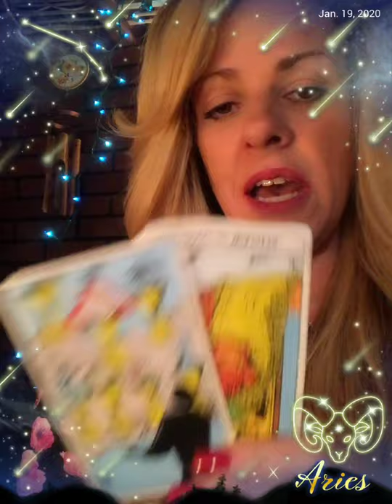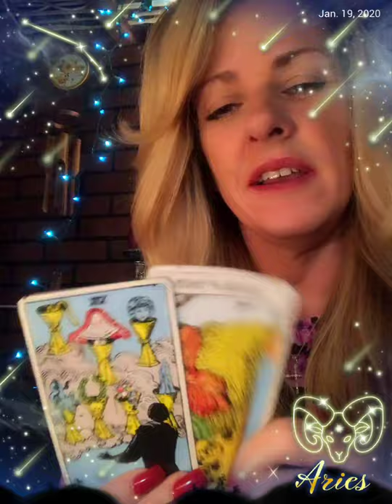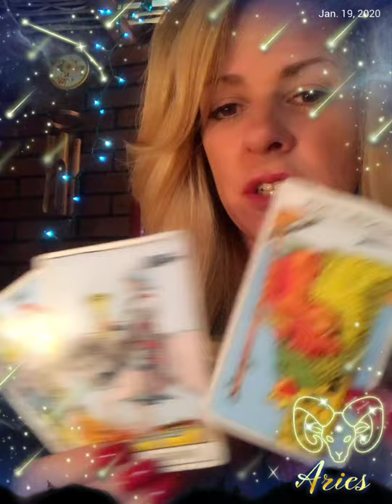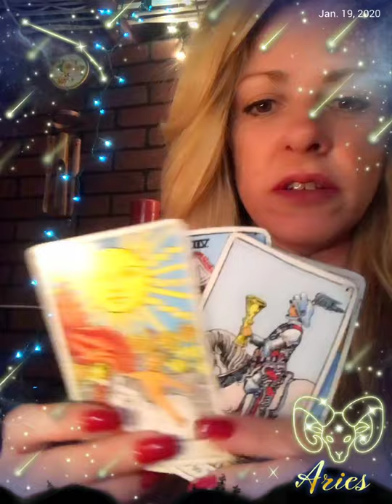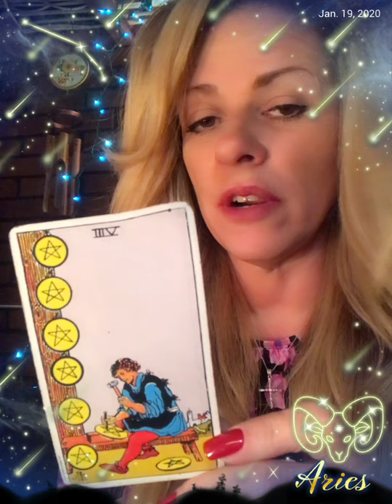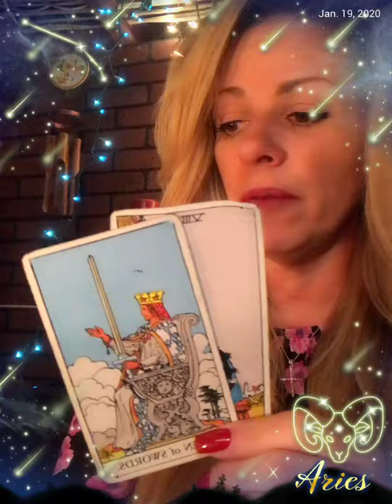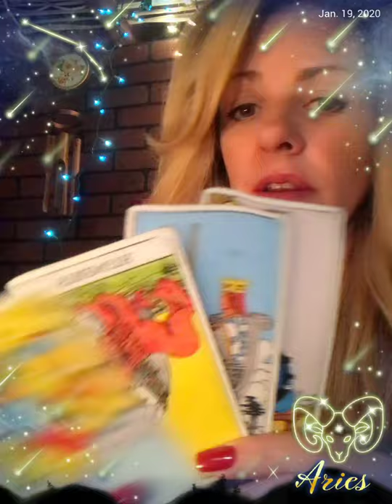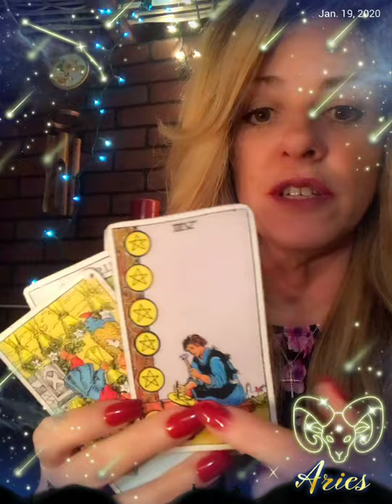Aries...I Don't Even Know What To Call This Mess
📲 Personal Readings iPhone & Android

💌 Correspondence
Moonpie
P.O.Box 106